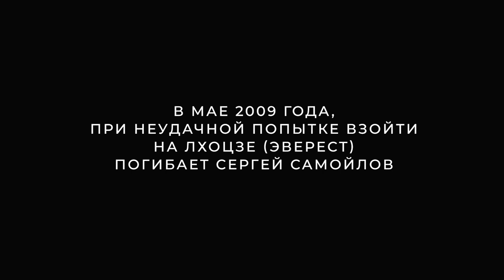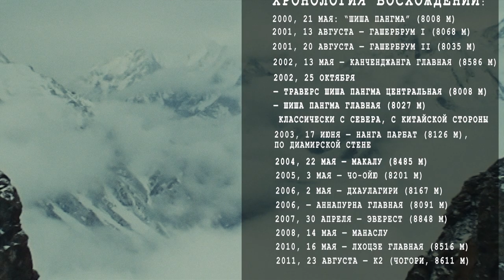Просто Максут / О К2, Эвересте, восхождениях / О своём пути, жизни и смерти. (қазақ,english,español)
Короткометражка об Альпинисте, который не используя кислорода, взошёл на самые высокие горные пики планеты! Казахстанец Максут Жумаев в паре с Василием Пивцовым взошли на 14-ть 8-ми тысячников мира! Путь к вершинам был долгим и сложным, они видели и гибель товарищей и сами не раз прощались с жизнью, но горы снова звали их вверх. Но для меня Максут, это прежде всего человек с огромной душой и искренней любовью: к родине, к людям и окружающей природе. Почитая и уважая её стихию он смог покорить самые её суровые вершины! С уважением к зрителям и к герою, приглашаю посмотреть фильм о Максуте Жумаеве, его интересном и опасном пути, в фильме он рассказывает о его сложностях и делится своими мыслями о жизни и восхождениях!

При поддержке Федерации Скалолазания и Альпинизма Республики Казахстан.

Режиссёр - Гибрат Бакаев @gibrat_bakayev
Со-автор, редактор - Алуа Рахымжан @alua_rakhumzhan
Камера - Гибрат Бакаев, ассистент Канат Турсынбеков @Tursynbekov.k,  Гульназ Мураш @guli_sky
Монтаж - Даурен Есетов @daurenyessetov
Голос за кадром - диктор, журналист Ромина Макаримова @mc_karimova
Звукорежиссер - Рифхат Сатпаев
Colorist,VFX - Айдос Жумуров @izhumurov
Так же в фильме были использованы кадры из личного видео архива Максута Жумаева @maxut_zhumayev за что ему огромное спасибо!